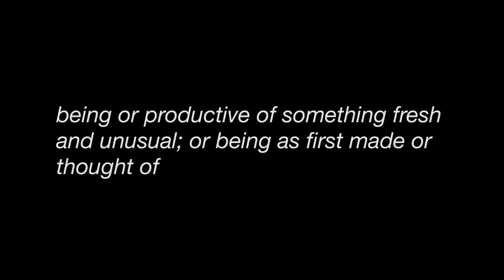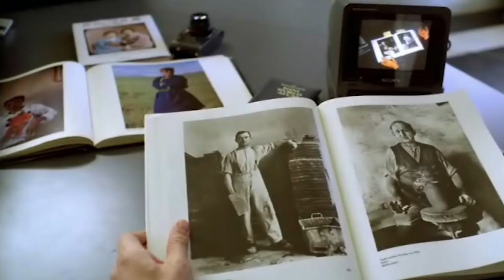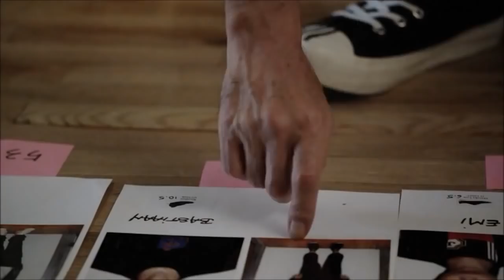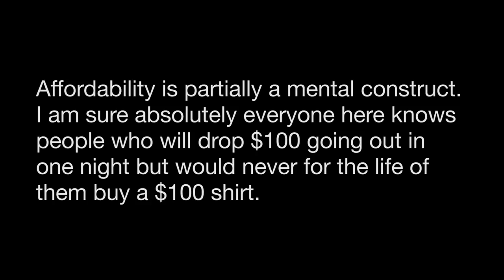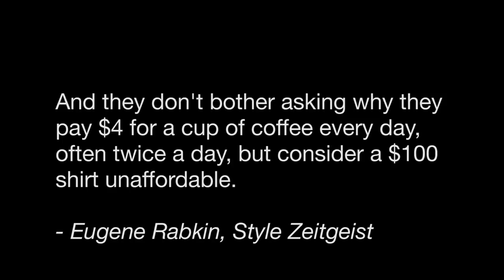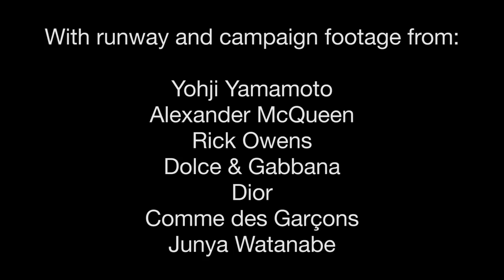Avant-Garde Fashion - Beauty Through Reduction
Avant-garde fashion designers produce beautiful garments that push the boundaries of conventional taste. In many ways, avant-garde pushes back against the trends in mainstream fashion in an attempt to create work that is more thoughtful and of a higher quality.

With its emphasis on silhouette, drapery, asymmetry and unique textures, avant-garde fashion yields some of the most creative garments we see today.

Designers and brands featured (partial list):

Yohji Yamamoto / Y-3, Comme des Garçons, Rick Owens, Junya Watanabe, Alexander McQueen, Thom Krom

Please support the designers you like!
Treat your clothing like art.

Biosphere - Chukhung
Mono - Follow the Map